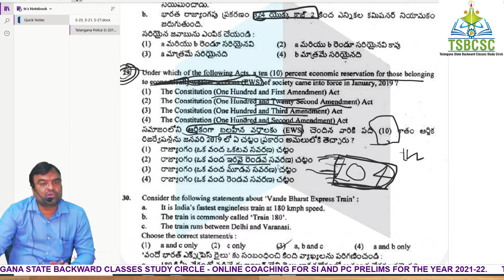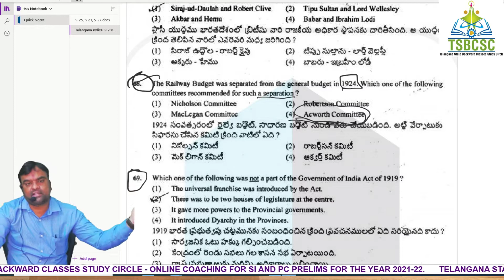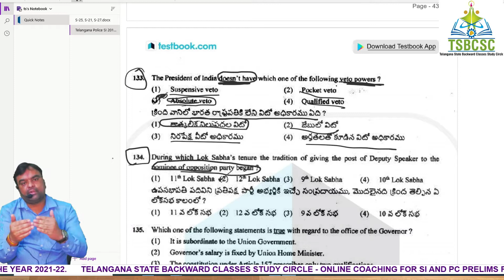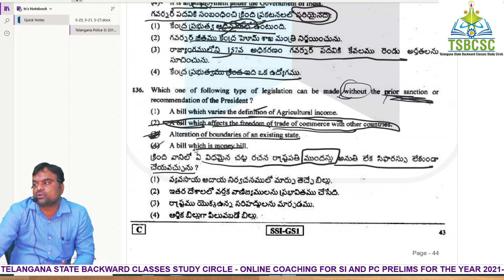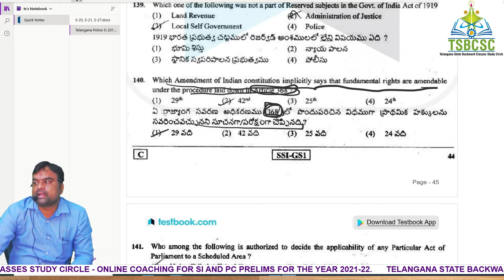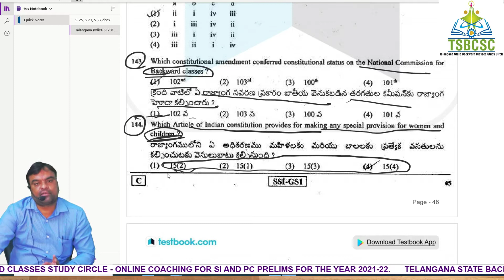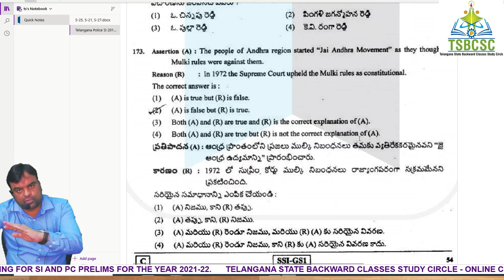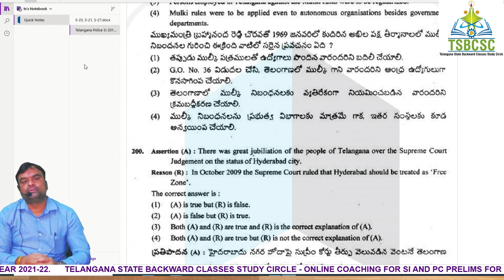2. POLITY - OREINTATION PART - II